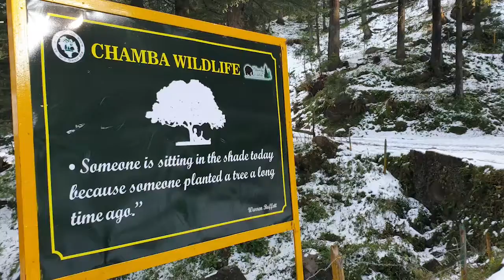चम्बा की सुप्रसिद्ध पर्यटन नगरी डलहौज़ी में के ऊपरी क्षेत्रों आहला,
चम्बा की सुप्रसिद्ध पर्यटन नगरी डलहौज़ी में के ऊपरी क्षेत्रों आहला, डैनकुंड, लक्कड़मंडी, व कालाटोप में ताजा बर्फबारी होने से तापमान लुढ़क गया है।